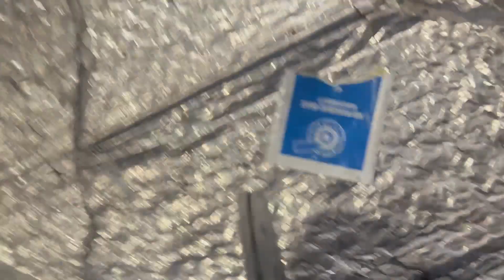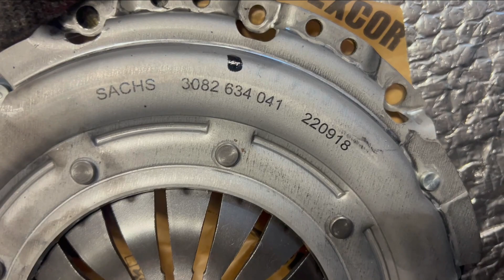cambiar embrague clunch citroen c4 1.6 hdi 2ª PARTE